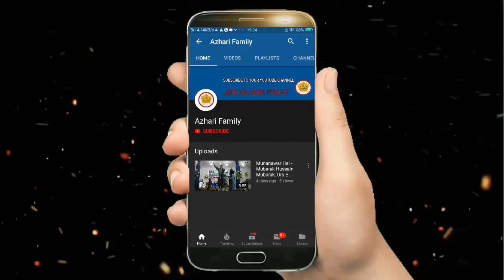दिल छूने बाला कलाम | Nadeem Raza Faizi Naat | Nadeem Raza Faizi New Naat 2020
दिल छूने बाला कलाम | Nadeem Raza Faizi Naat | Nadeem Raza Faizi New Naat 2020 | Nadeem_Raza_Faizi | Nadeem Raza Faizi New Naat 2020 | Nadeem Raza Faizi Naat 2020 | Nadeem Raza Faizi New Naat 2020 | Nadeem Raza Faizi 2020

It's special thanks for Nadeem Raza Faizi

Singer: Nadeem Raza Faizi